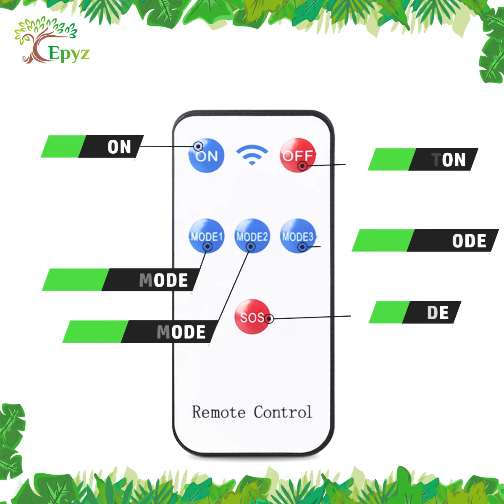Epyz Butterfly Motion Solar Light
[Ultra Bright 90 COB LED Solar Lights] The Solar Security lights made with ultra bright 90 COB beads, It has built-in 2400mAh lithium battery which produces 400LM 6500K high brightness output and good heat dissipation. Solar Motion Sensor Security Lights can last 15days in rain days after being fully charged.
    [Motion Sensor and 360° Rotatable Spotlights] The solar motion sensor lights will auto turn off in the daytime and will only turn on when motion is sensed at night. If no movement is detected, it will shut down in 30 seconds. If someone remains active in the sensor area, the light mode will remain on. 3-Head solar security light adopts multi joint rotatable design, this unique wide-angle design of the solar lights provides a greater light angle, which can be adjusted to any angle you prefer.
    [Solar Powered and long working time] The Outdoor Security Light is charged by Solar power only, no extra electric cost. During the day, the solar panels automatically receive the solar power and charge it, lights is off. At night, the lights will turn on automatically. Solar Motion Sensor Security Lights can last 15days in rain days after being fully charged.
    [3 Working modes and IP65 Weatherproof] The outdoor solar lights come with high-sensitivity motion sensor detector, and has three working modes: Off+Motion Sensor 100% Brightness, 10% brightness+Motion Sensor 100% brightness, 20% brightness. IP65 waterproof performance for outdoor, and resist all kind of weather, no matter rain or snow. 　It is a great outdoor night light for the walls, porches, backyards, garages, pools, walkways, steps, etc.
    [Easy to Install] Please press the switch button to power on the solar panel and select the desired mode before installation. Also be sure the solar panel is in a sunny location – not in a shady area, the solar panel faces the sun and avoid the light source around the solar panel. Wonderful to create a bright and convenient life for you and your family.